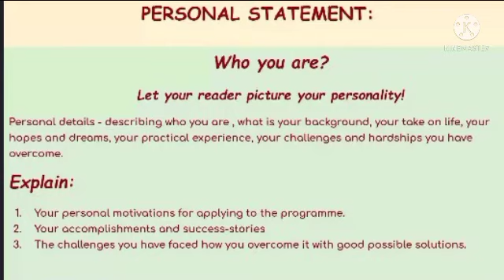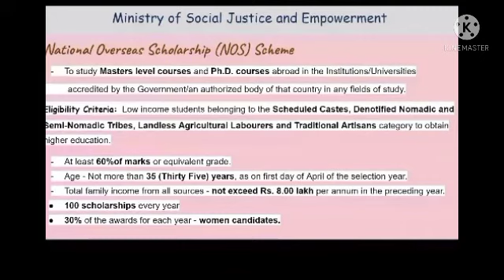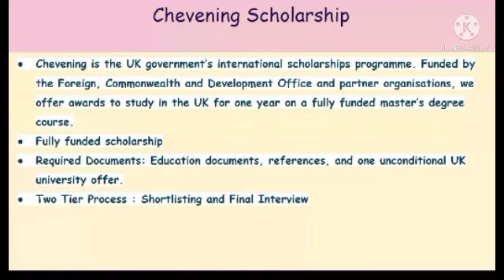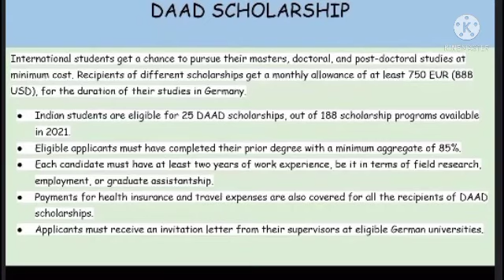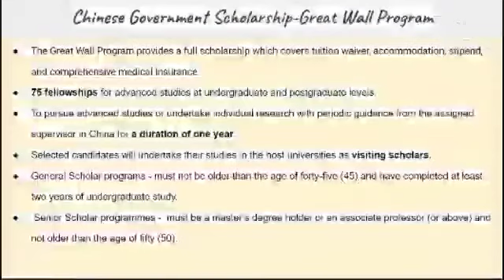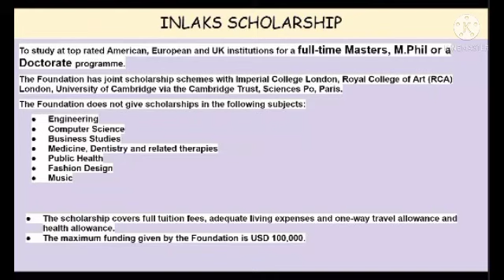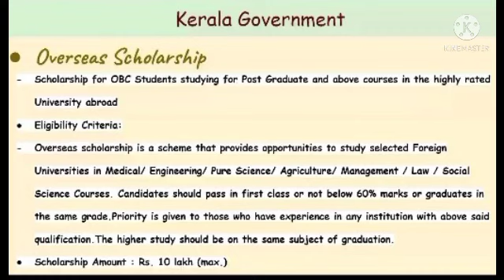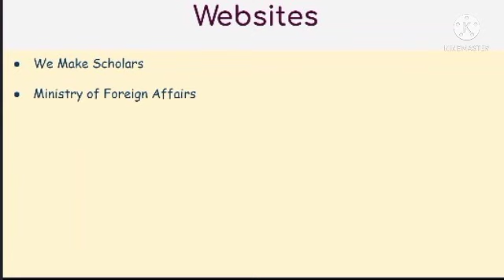Full details about international scholarships for Indian students. Complete information tutorial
The video is about fully funded scholarships for Indian students to fulfill their dreams of studying or researching abroad in foreign universities. In the video, a short note about various scholarships like National Overseas scholarship, commonwealth scholarship, Daad scholarship, Fullbright scholarship, The Great wall scholarship programme are mentioned. the video also suggest s partially funded and private scholarship